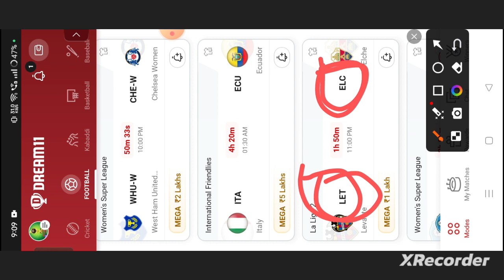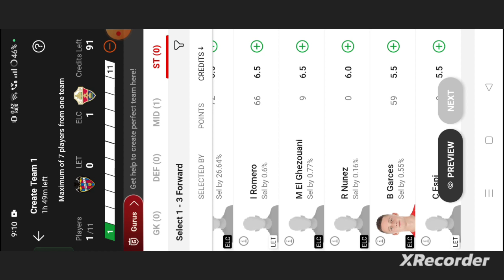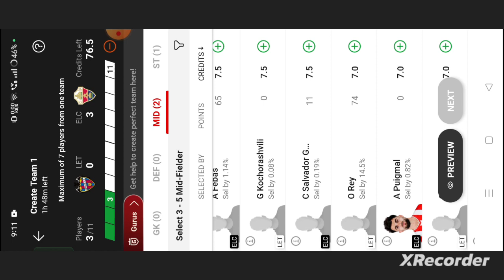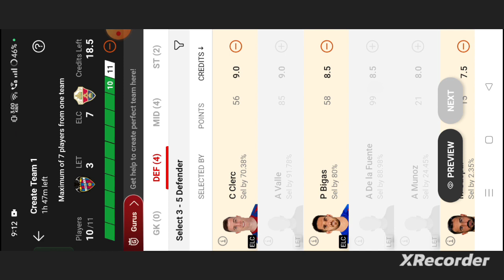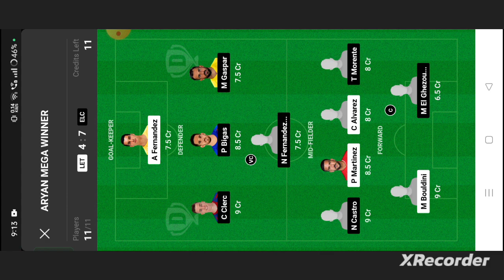LET vs ELC Football dream11 team | LET vs ELC Football dream11 team prediction win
own risk"

1. This analysis  is based on my

2.Dream11 takes great care to comply with all central and state legislation in India to ensure that  users are fully protected. Every contest on platform is carefully designed to comply with applicable statutes and regulations in India.

Thanks